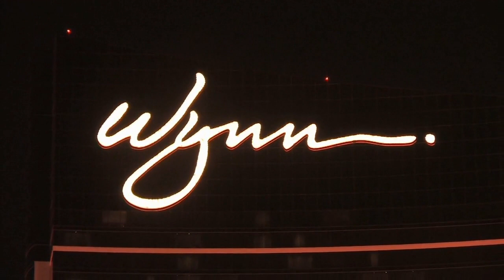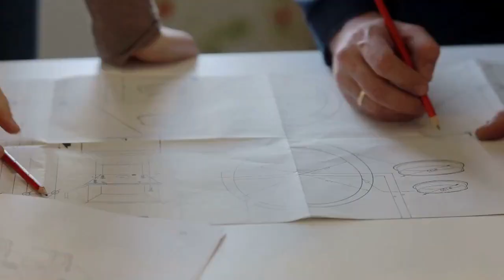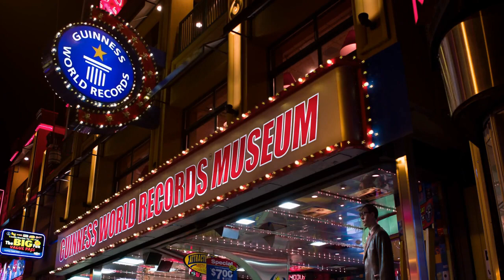7 Famous Tourist Places In Las Vegas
Las Vegas is a city in Nevada, United States, famous for its vibrant nightlife, world-class casinos, and entertainment. Dubbed the "Entertainment Capital of the World," Las Vegas attracts millions of visitors each year who come to experience its electric atmosphere and participate in a wide range of activities, from high-stakes gambling to top-notch shows and performances. The city is located in the Mojave Desert and is known for its iconic neon signs, luxury resorts, and lavish pool parties. Whether you're looking for non-stop excitement or just a relaxing getaway, Las Vegas has something to offer for everyone.